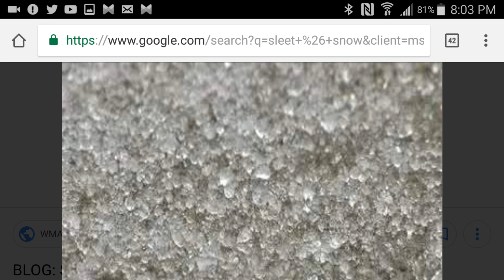It Was Sleeting & Snowing At 46 Degrees Last Night!!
Hey, I just wanted to make this video sharing with you all, regarding the fact that the air temperature was 45-46 degrees last night, get it was sleeting & Snowing very heavily.  The wind-chill was around 33 degress, though.  Maybe that played a part in the precipitation.  Anyway, just wanted to share this vlog/ screen recording regarding the weather.  One time, when I was a child it was snowing very heavy at 50 degrees, so anything is possible, you never really know.  Much love & peace to all!